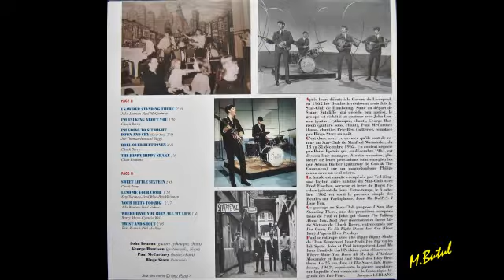The Beatles Lend Me Your Comb Live At The Star - Club Hambourg 1962